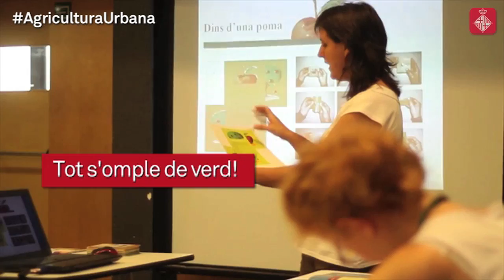Cap de Setmana: La ciutat s'omple de verd!